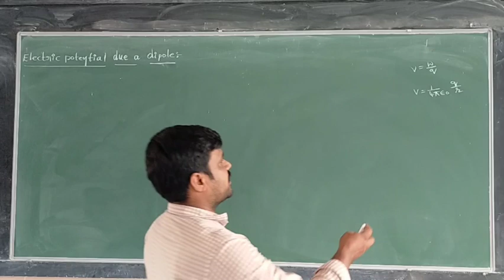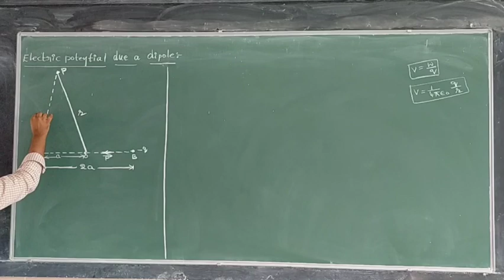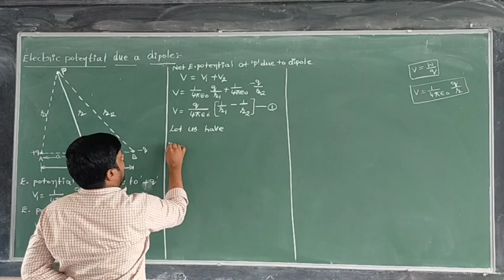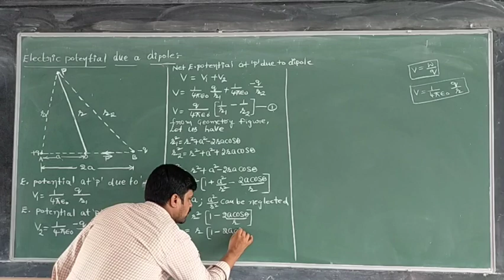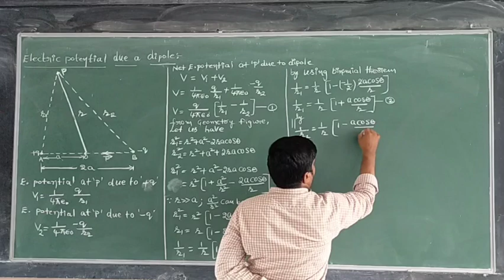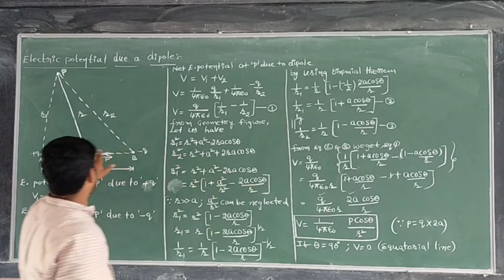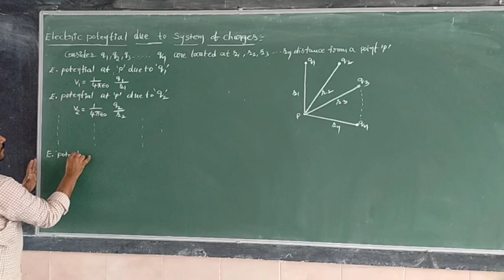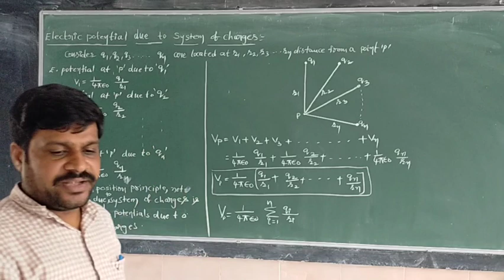Electric potential and capacitances part - 2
Abdul Quddus